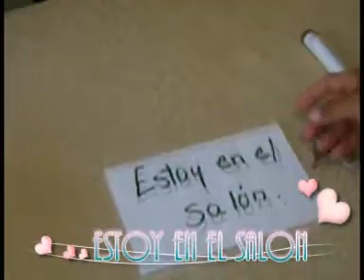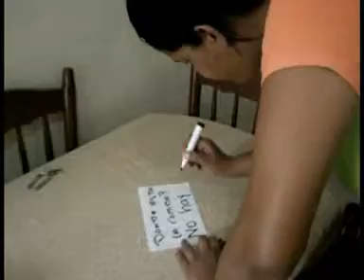mensajes de textos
Es la Tipica situacion en la k dos parejas tienen que usar otro mecanismo para comunicarse .. los mensajes de textos.. es otra del elenco.. de san pedro de macoris republica dominicana.. veran a luz maria y a jhonkelly haciendo su parte en el elenco... disfrutenla